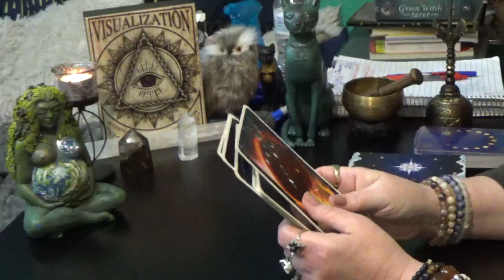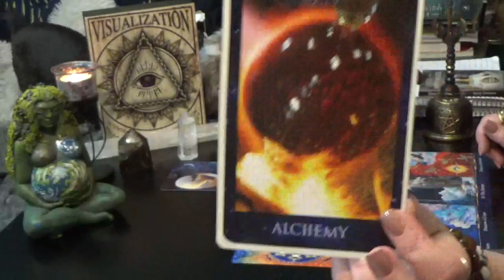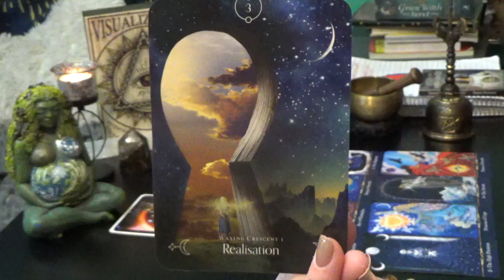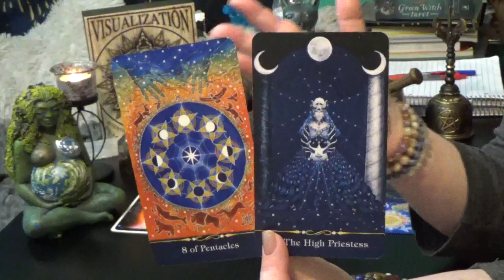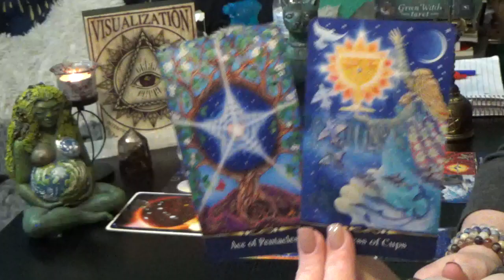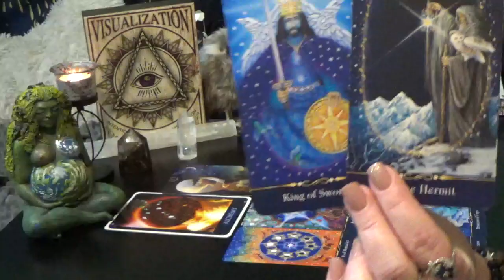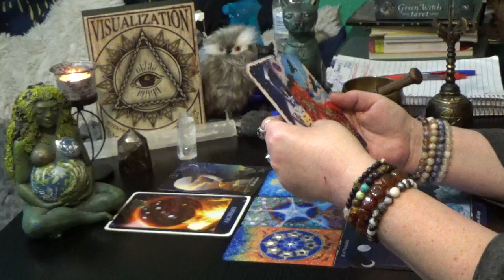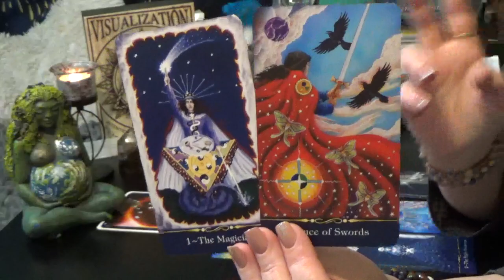DAILY TAROT READING w/TARIA (SAT) 30th JAN 21 "POWERFUL SPIRITUAL READING!!!"